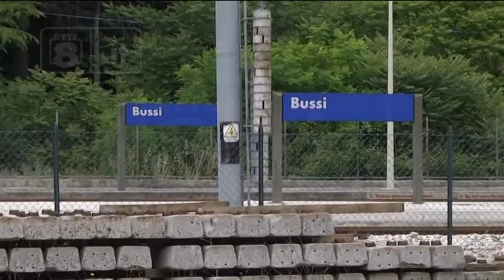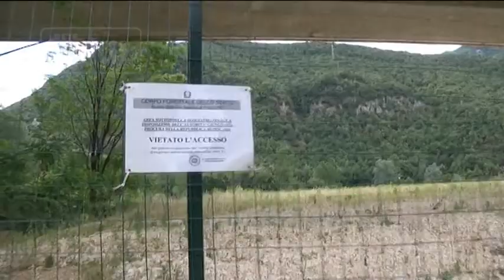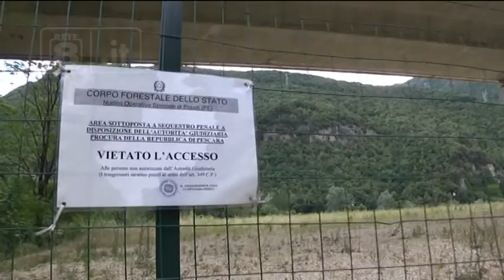Discarica Tremonti - Bussiciriguarda incontra la Edison